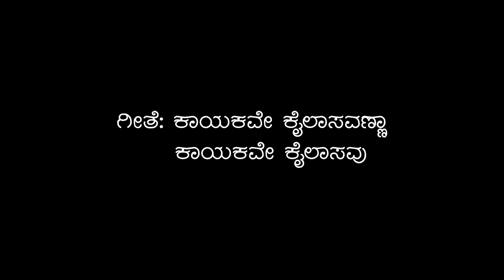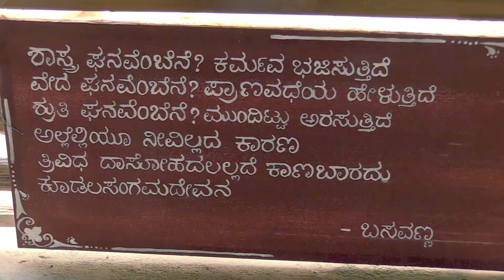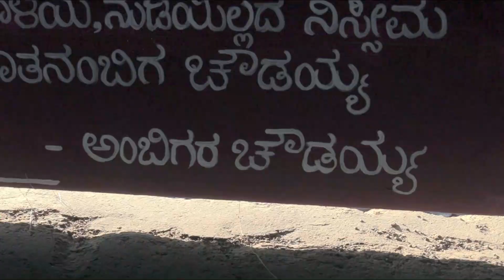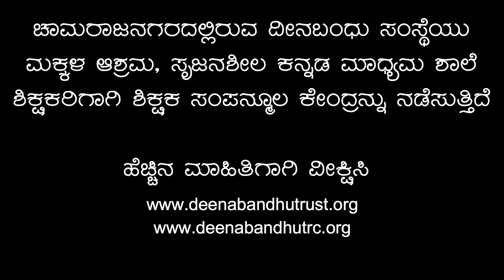Kaayakve kailasavanna - Deenabandhu Trust Chamarajanagar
"kayakave kailasavanna Kayakave kailasavu" song elucidates the importance of work with simple living and environmental-friendly living. This song is more relevant in the current situation.

Deenabnadhu Children have made the best effort to sing and put their day to day activities into the video.

We are grateful to the anonymous poet and music composer for this beautiful song.